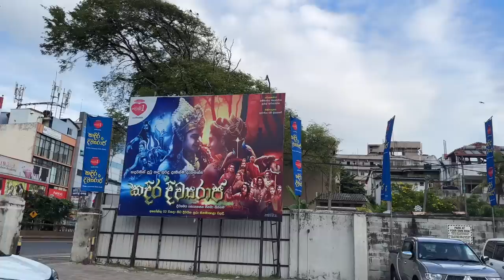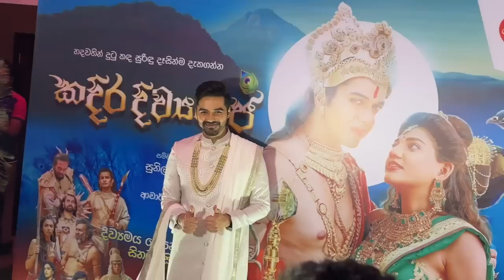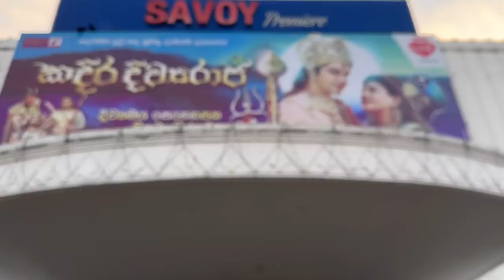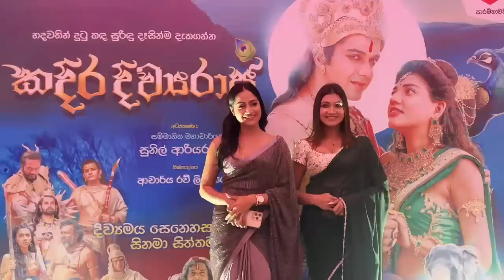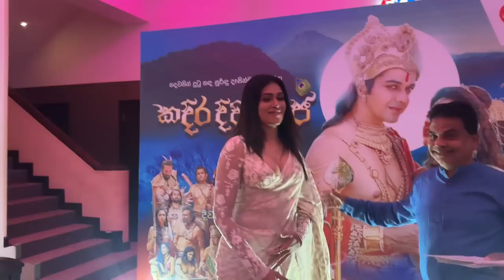Kadira Divyaraja sinhala movie Premiere | Samar, Sonakshi, Harini, Raween, Hemal - Vlog 303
Kadira Divyaraja movie Premiere | Samar, Sonakshi, Harini, Raween, Hemal - Vlog 303

Samar vermani
Sonakshi singh rawat
Harini kawyanjani perera
Nilmini tennakon
Roshan pilapitiya
Charith abeysinghe
Nadeepa Ranasinghe
Dananjaya siriwardana
Vinu Udani Siriwardana
Hemal Ranasinghe
Raween Kanishka
Yureni Noshika
Chulakshi Ranathunga

After Kadira Divyaraja sinhala movie reaction.. We went Savoy Premier (Roxy) to attend Kadira Divyaraja Movie Premiere. Stars like Samar Vermani, Sonakshi singh rawat, Harini kawyanjani, hemal ranasinghe, raween kanishka, yureni noshika, chulakshi ranathunga, charith abeysinghe, nilmini tennakon, roshan pilapitiya,, vinu siriwardana, dananjaya siriwardena, sunil ariyaratne, ravi liyanage and many celebs came to attend the Kadira Divya Raja Movie Premiere.